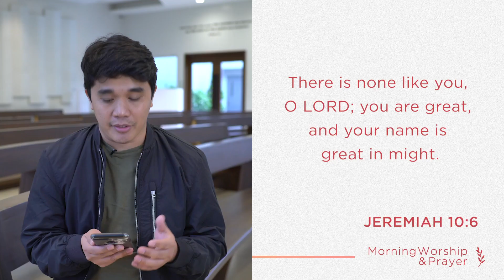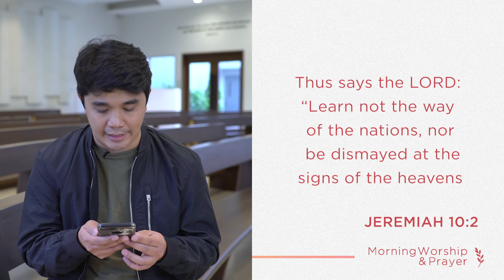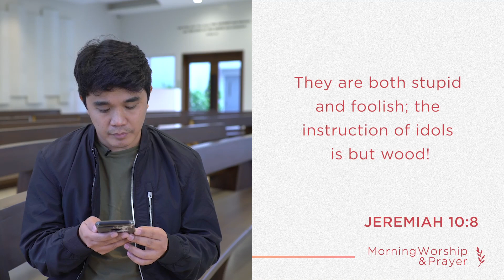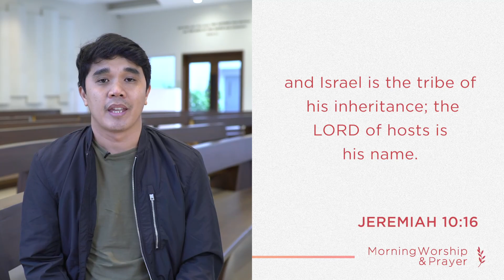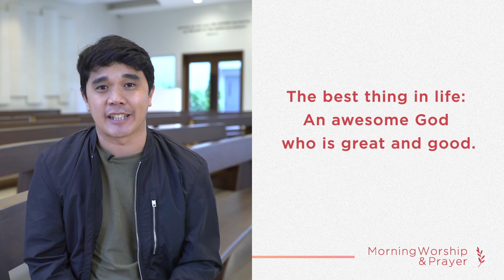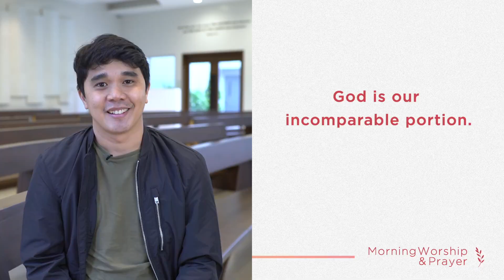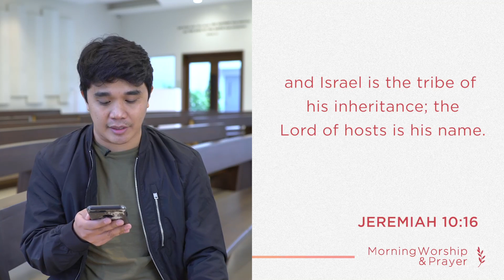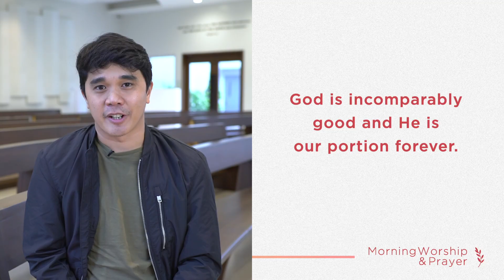MORNING WORSHIP & PRAYER Thursday, February 18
God is our portion who can truly satisfy our deepest needs, accepts us despite our sinfulness and brokenness, and loves us even in our struggles.